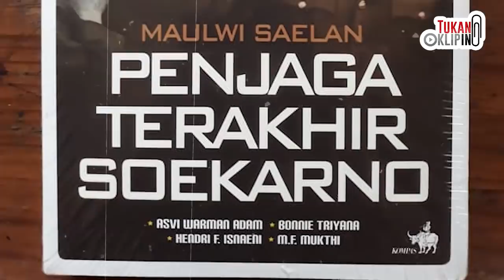Kisah Pilu Bung Karno di Akhir Hayat, Minta Nasi Kecap pun Tak Diberi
Tukang Kliping sajikan kisah pilu dari Bung Karno di akhir hayat yang meminta nasi dengan kecap namun tidak diberi. Sehingga Presiden Soekarno yang sedang lapar itu akhirnya ke Bogor untuk mendapatkan sarapan di sana.

Tukang Kliping merupakan channel khusus untuk orang yang open minded, yang menyajikan informasi dengan kemasan unik, menarik, menggelitik, heboh, bahkan mengangkat yang jarang dipersoalkan dan dipertanyakan ulang di masyarakat hingga bersifat tabu, mulai dari politik, ekonomi, sosial dan budaya yang diambil dari berbagai sumber terpercaya yang sudah ditelisik terlebih dulu untuk disajikan sebagai bahan tontonan penambah wawasan, pengetahuan serta hiburan.

1)This video has no negative impact on the original works
2)This video is also for share history and news purposes.
3)It is not transformative in nature.